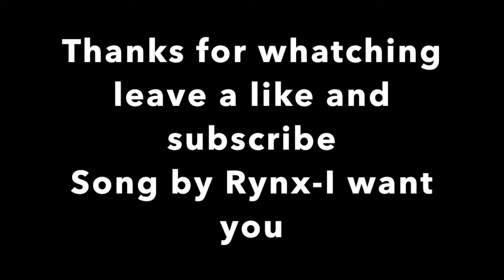Call Of Duty World War 2 prop hunt #3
hey guys another prop hunt video for you so i hope you enjoy and ill talk to you all later peace